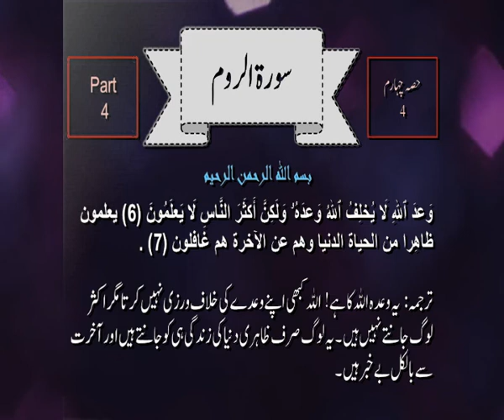Surah Rum - Part 04 - Ayat 6 - TAFSEER UL QURAN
تفسیر القرآن الکریم
Surah Rum - Part 04 - Ayat 6
سورۃ الروم - پارٹ 4 - آیت 6